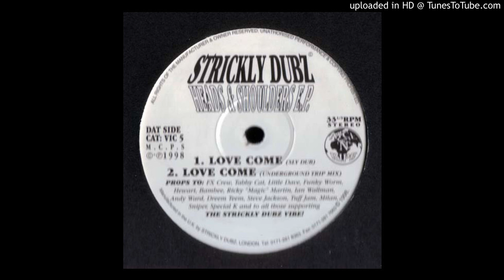Strickly Dubz - Love Come (Underground Trip Mix) - | Uk | Garage | House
CLASSIC DUB

Strickly Dubz ‎– Heads & Shoulders E.P.
Label:
Strickly Dubz ‎– VIC 005
Format:
Vinyl, 12", EP
Country:
UK
Released:
1998
Genre:
Electronic
Style:
UK Garage, Speed Garage